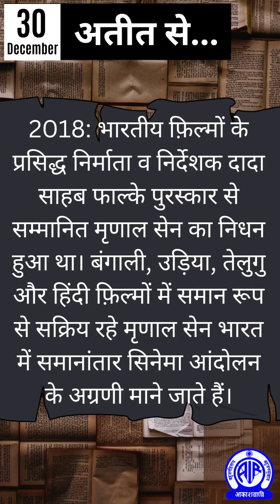Ateet Se (अतीत से...) II 30th December || Important Happenings on this day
अतीत से...

अतीत से.
30 दिसंबर

1879: बीसवीं सदी के महान संत और समाज सेवक रमण महर्षि का जन्म हुआ था।
1887:  स्वतंत्रता सेनानी और शिक्षाविद् कन्हैयालाल मानेकलाल मुंशी का जन्म हुआ था। उन्होंने 1938 में प्रसिद्ध शिक्षण संस्थान भारतीय विद्या भवन की स्थापना की थी।
1906: अखिल भारतीय मुस्लिम लीग की ढाका में स्थापना हुई थी।
1943: स्वतंत्रता सेनानी  नेताजी सुभाष चंद्र बोस ने पहली बार पोर्ट ब्लेयर में जिमखाना ग्राउंड में राष्ट्रीयध्वज फहराया और इसे ब्रिटिश शासन से मुक्त पहला भारतीय क्षेत्र घोषित किया। इसे अब नेताजी स्टेडियम के नाम से जाना जाता है।
1971: जाने माने वैज्ञानिक विक्रम अंबालाल साराभाई का निधन हुआ था। उन्हें भारतीय अंतरिक्ष कार्यक्रम का पितामह माना जाता है।
2018: भारतीय फ़िल्मों के प्रसिद्ध निर्माता व निर्देशक दादा साहब फाल्के पुरस्कार से सम्मानित मृणाल सेन का निधन हुआ था। बंगाली, उड़िया, तेलुगु और हिंदी फ़िल्मों में समान रूप से सक्रिय रहे मृणाल सेन भारत में समानांतार सिनेमा आंदोलन के अग्रणी माने जाते हैं।